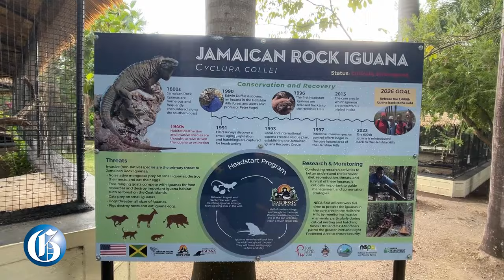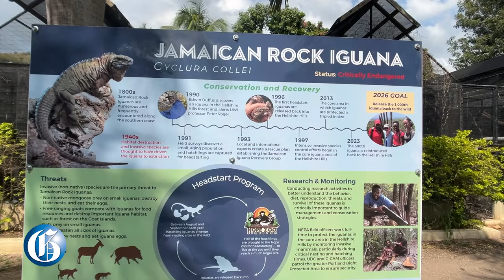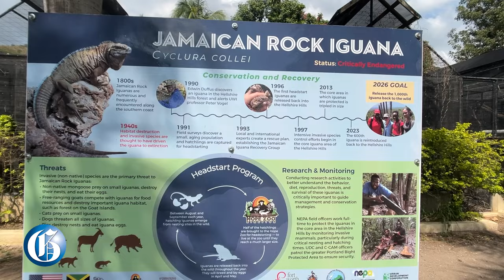Conservationists make Headstart at keeping Jamaican Iguana safe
MARCH 18, 2024: It was a remarkable discovery when the Jamaican Iguana (Cyclura collei) reappeared in 1990 after being thought to have gone extinct for nearly half a century.
They were once commonly found along the south-central sections of Jamaica and on the Great Goat Island, but now a fairly large population of the species can only be found in Hellshire Hills – a region of dry limestone in St Catherine which forms part of the Portland Bight Protected Area.
Improving their survival rate is the ongoing goal of the Headstart Project which is run by the Hope Zoo Preservation Foundation (HZPF). Although it was launched in 1991 with grant funding from the Global Environment Facility Small Grants Programme (GEF) and carried out by the United Nations Development Programme (UNDP), the species remains a critically endangered one.
Joseph ‘Joey’ Brown, conservation biologist and curator at the HZPF, explained the programme’s methodology in an interview with The Gleaner last Wednesday. It comprises the collection of hatchlings from the wild which are taken to the Hope Zoo to be raised until they are about four to six years old and mature enough to escape predators after being reintroduced into the wild – providing them with a “head start on life”.